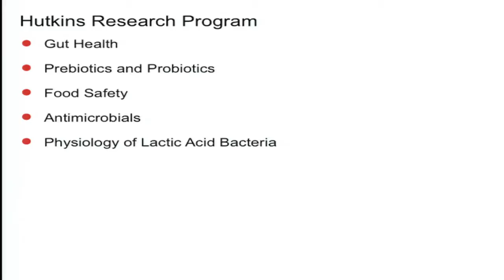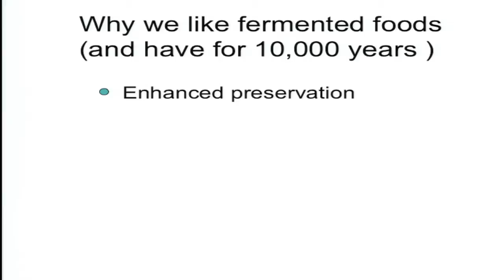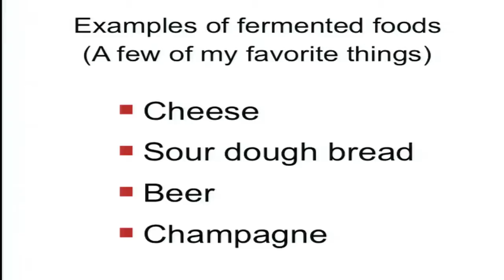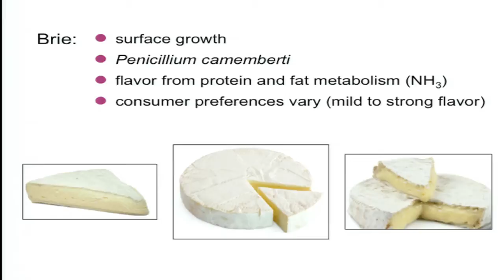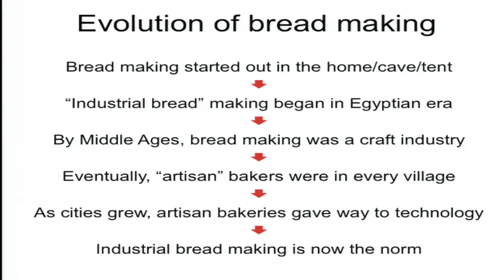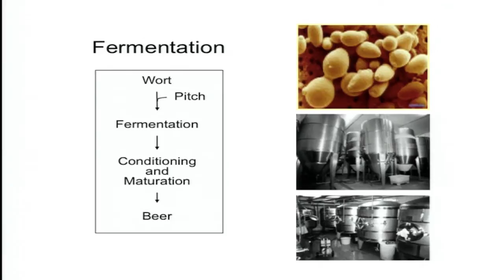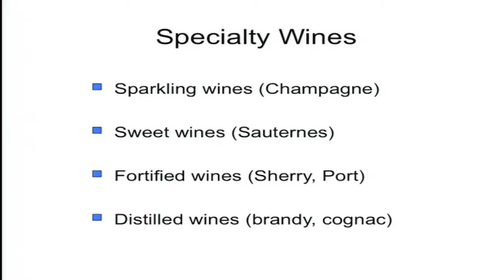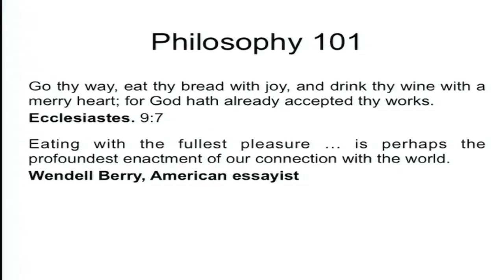Sci Pop Talks - The Art & Science of Fermented Foods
Speaker Professor Robert Hutkins. For thousands of years, yogurt, wine, bread, and other fermented foods have been among the most important foods consumed by humans. Fermented foods have also contributed to the nutritional, cultural, and social evolution of human history.